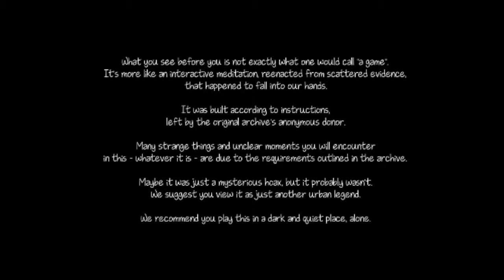Knock Knock Part 2 Indonesia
Judul Game : Knock Knock
Publisher : Ice-Pick Lodge Studio
Developer : Ice-Pick Lodge Studio